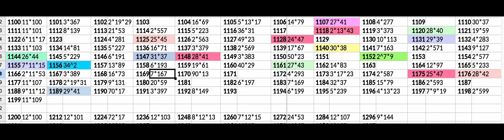Entre 1100 et 1199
Pas de Nouvelle-Guinée, mais des digressions politiques où l'on tente de dépoussiérer Karl Marx: il en avait grand besoin...
Aussi, l'annonce d'une possible vidéo sur un sujet que je convoite depuis longtemps: les espaces de Banach.